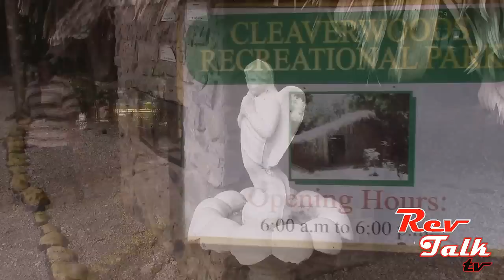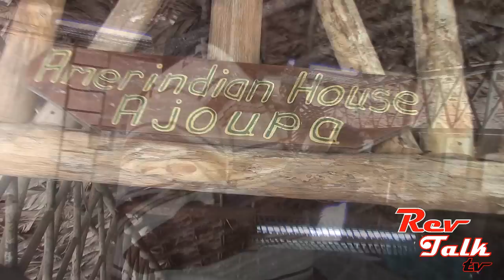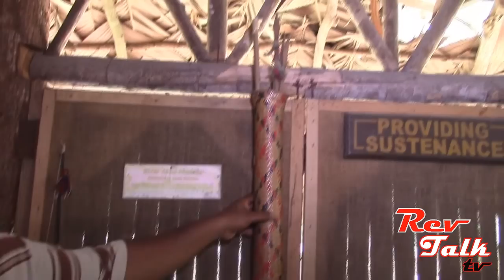LOVIN' TnT: Cleaver Woods (Arima) and MK Promotion Car Show (Mayaro)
Yo REVVERS! Episode 4 coming at Ya. Focusing on The Borough of Arima. Specifically the Cleaver Woods Recreation Park. Learn about the lives of the indigenous Amerindian tribe, The Caribs. Also, Check out the highlight clip of MK Promotions May in Mayaro Car show,